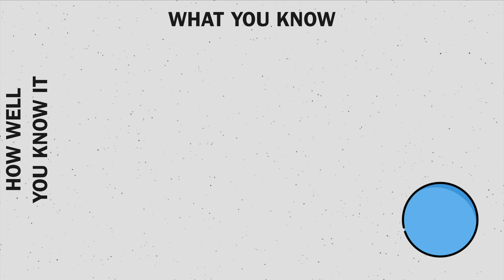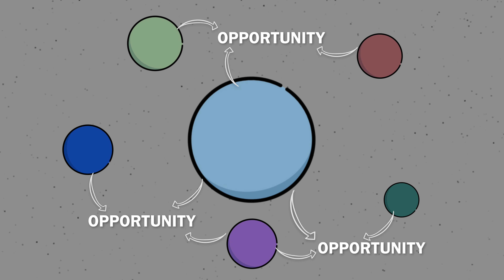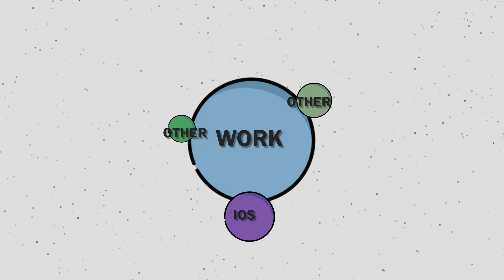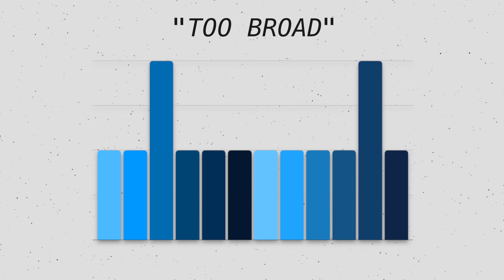9 - 5 Isn't Enough.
9 to 5 isn't enough - but being a workaholic isn't the answer.